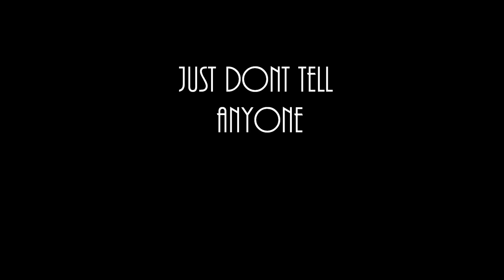Why you're not meant to talk about Fight Club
Audio used from following clips"